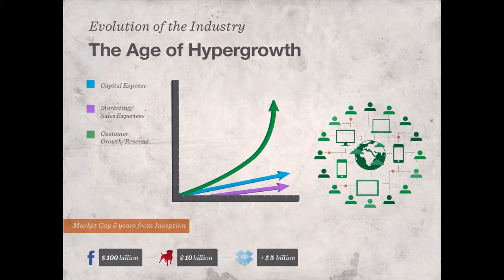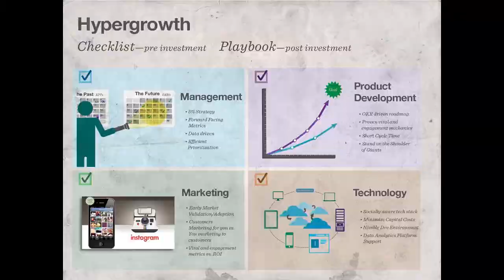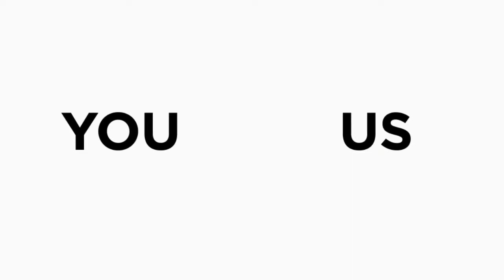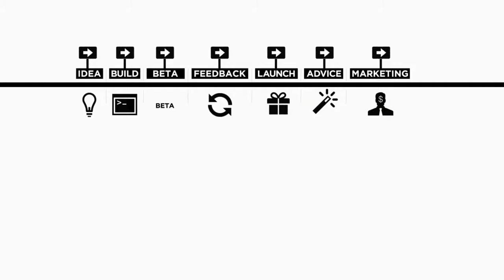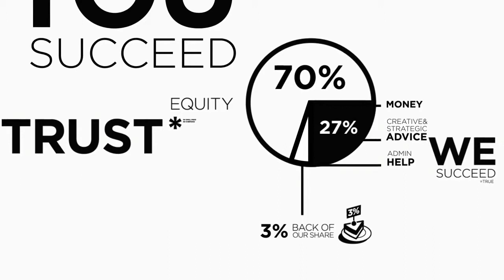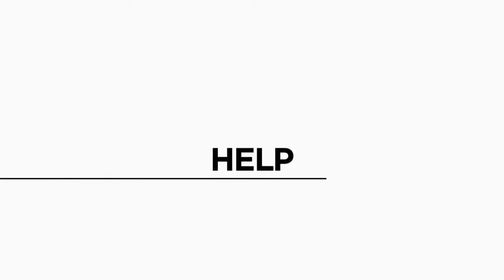DLD Moscow 2012 - Early Stage Success (Robert Goldberg, Lars Hinrichs, Marina Treshchova)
DLD Moscow 2012: Early Stage Success

Robert Goldberg, Lars Hinrichs, Marina Treshchova
Moderated by: Marcel Reichart